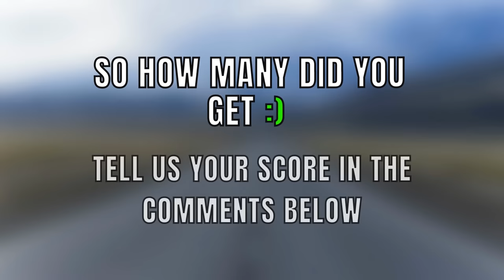Guess The CONCEPT CAR Brand By Front Side | Car Logo Quiz 🚗​🚗.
in this new car quiz video, You have to Guess The Concept Car Brands From Their Front Side

A concept car is a car made to showcase new styling and/or new technology. They are often exhibited at motor shows to gauge customer reaction to new and radical designs which may or may not be mass-produced.

I will show you the front side of 20 concept car in this video and you have to guess the car brand in 10s.

Car logo quiz, car challenge, car quiz, guess the car